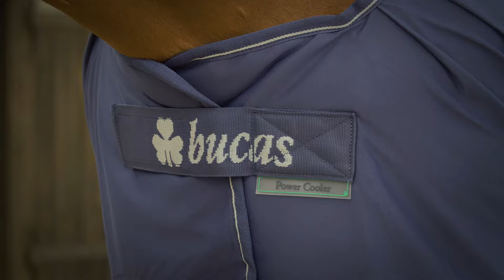Bucas Rugs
Since 1981, when Bucas was founded in Cork, Ireland we have merged the great Irish equestrian tradition with the latest technical developments and experience from other industries, countries and markets. This has resulted in the development of a wide range of highly innovative and technically advanced products.